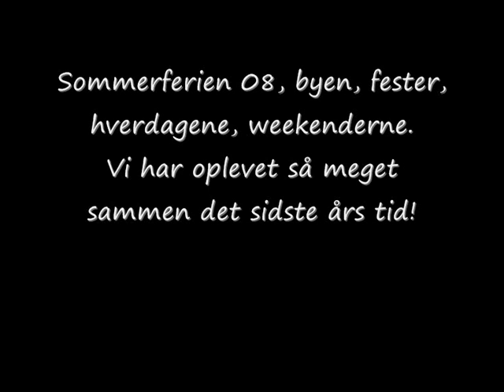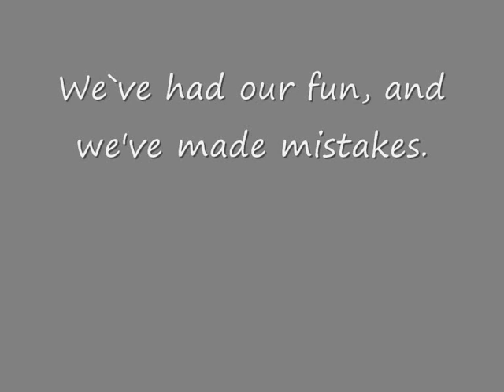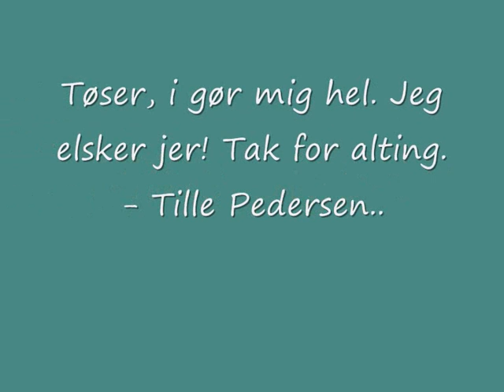Tille Pedersen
Louise Hansen, Kathrine Bruun og Sofie Kaaris.